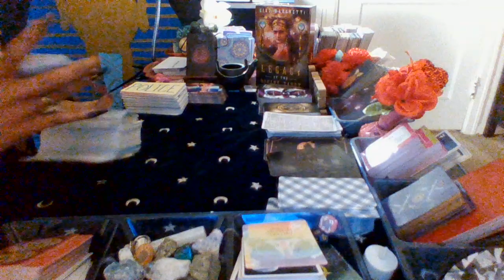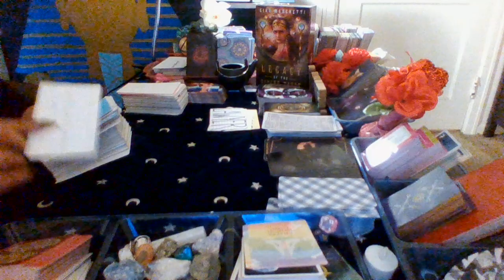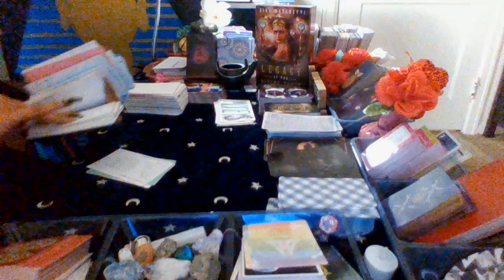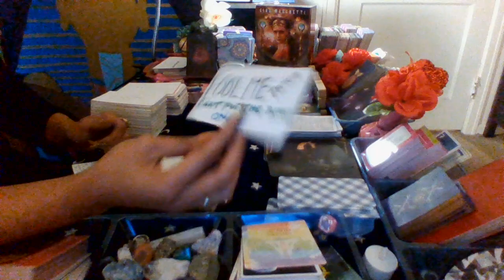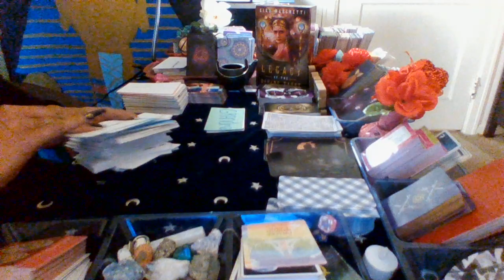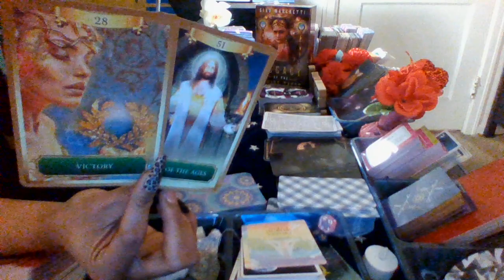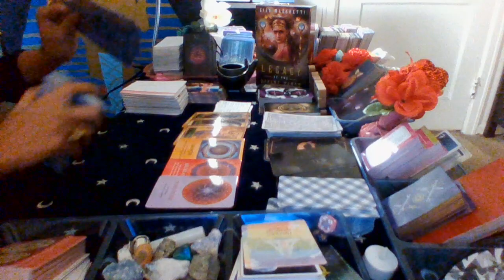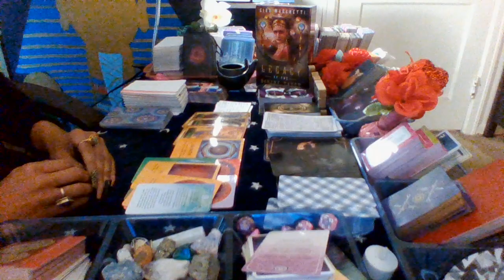🌟I MET SOMEONE'S GRANDMOTHER IN THE SPIRIT REALM. SHE SPOKE THROUGH ME. WHAT A BEAUTIFUL SPIRIT🧿🧿🌟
SHE'S SENDING LOVE AND LIGHT🏩🏩🏩💒💒💒💒💒💒💒♥️